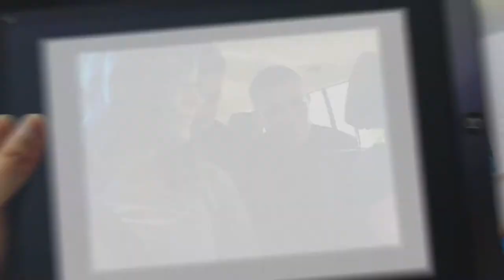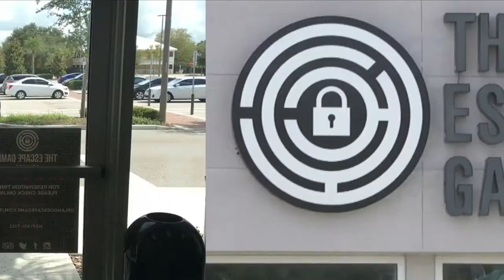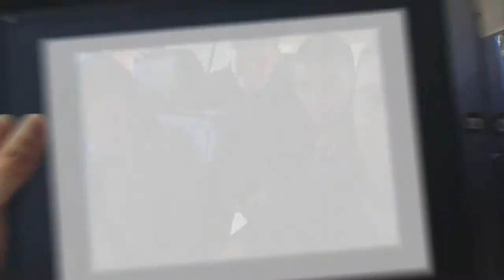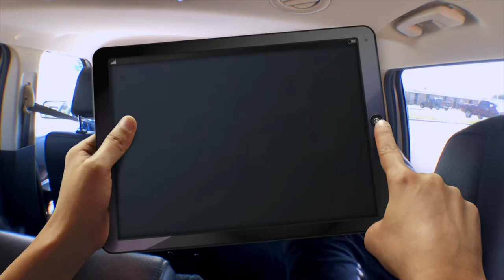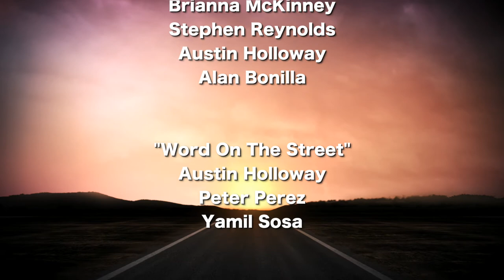01 - Kathleen Senior - Show 1